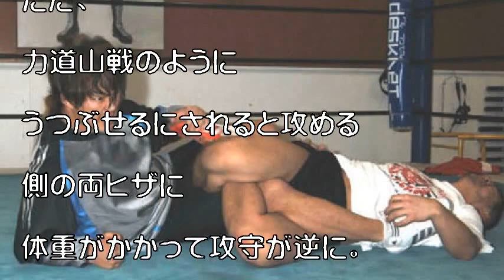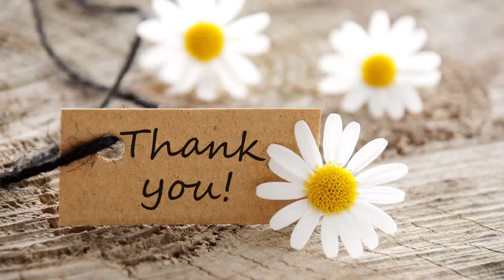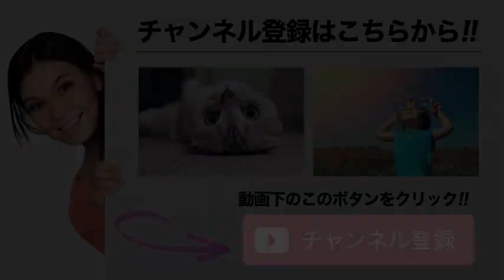４の字固めの使い手 武藤敬司式を棚橋弘至が継承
４の字固めの使い手　武藤敬司式を棚橋弘至が継承

棚橋流4の字固めを披露する棚橋弘至（左）（06年3月10日撮影）

力道山やジャイアント馬場のライバルとして知られる伝説の覆面プロレスラー、ザ・デストロイヤーさん（本名リチャード・ベイヤー）が7日（日本時間8日）、米ニューヨーク州北部バファロー郊外の自宅で死去した。88歳だった。

◆4の字固めの使い手　米国で「フィギュア・フォー・レッグロック」と呼ばれ、デストロイヤーのオリジナル関節技として日本で広まった。

技を仕掛けられた相手の両足が4の字になっていることが由来。テコの原理で、膝の靱帯（じんたい）を伸ばし追い詰める。デストロイヤー型は、左足のつま先が相手右太モモの下にロックされ、外れにくい。

引用:４の字固めの使い手　武藤敬司式を棚橋弘至が継承

【関連動画】

引用元tako2
わらかん
Yohooニュース
NewSphere
音楽、画像